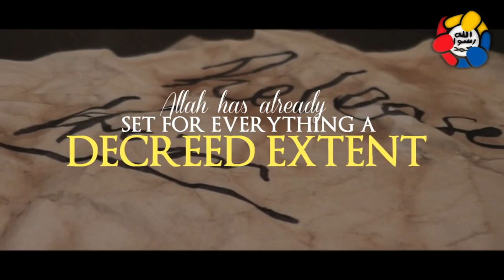The Muslim Prisoner ┇Turn to Allah ┇ Based On A True Story ᴴᴰ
VIDEO MADE BY  : CompanionsofProphets

PLEASE NOTE:
Any of the views expressed by the speakers do not necessarily represent the views of NBA PRODUCTION or any other projects it may have or intend to do.

***This Video is Shown for News and Educational Purposes Only.